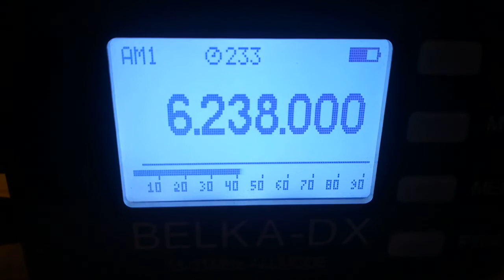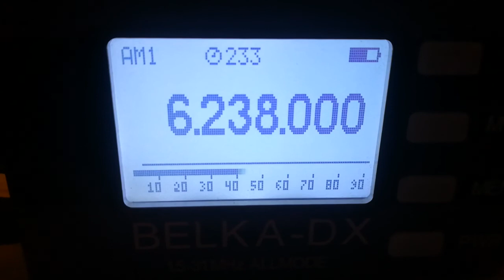Radio Joey, 6238, 2022.03.26, 18.52 UTC